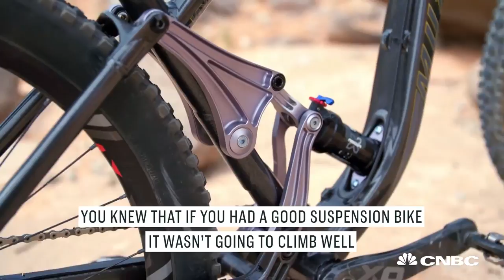Olympian Shawn Johnson East Awarded A $100,000 Investment To Inventor Brian Berthold | CNBC Make It.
Brian Berthold's first suspension design helped gross $50 million in sales. Now, Olympian Shawn Johnson East is hoping his second invention can best that.